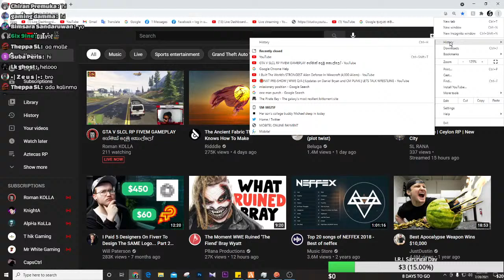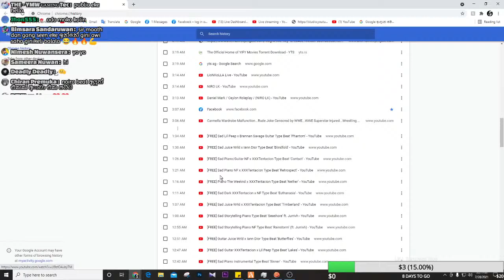Marco Franklin|Ceylon Roleplay|DreamerGen|Sri Lanka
►Join the Pog Army :  ( use a vpn and come to channe and will show you the join button
►Bank Details  - Commercial Bank Kegalle
                               N.A.T.K Nishshanka

Q&A
Q: How old are you?
A: I am 23 turning 24 in June.

A: Kegalle, Sri Lanka.

Q: What types of games do you play?
A: I like Survival and open world type stuff. I also like playing Fps games

Q: What time do you start your stream?